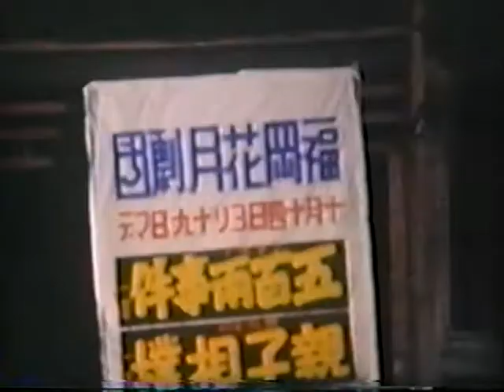Home movies of Morris Hall in Japan, 1946 Reel 4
The footage was shot by Major Morris Hall during a brief tour of occupied Japan in 1946. We don't know much about the actual sequence of the reels, the locations, or the activities shown. If you know anything about these, please comment. Posted by the children of Morris Hall in loving memory.